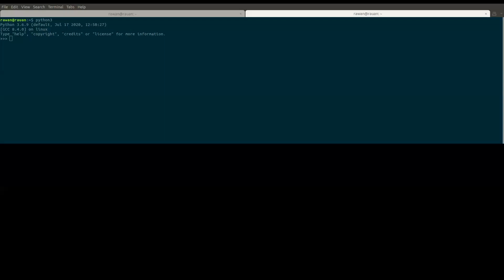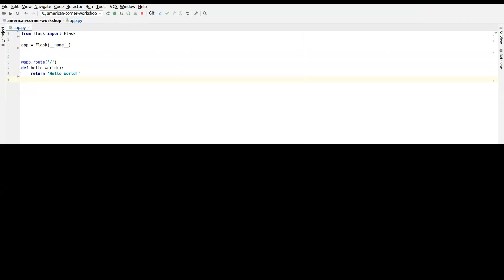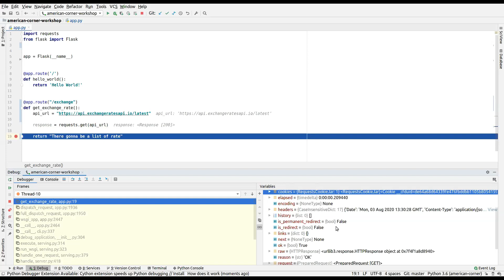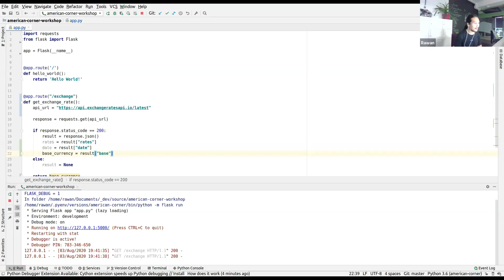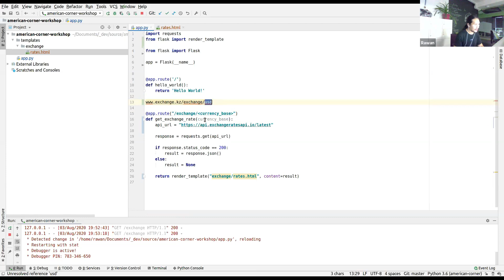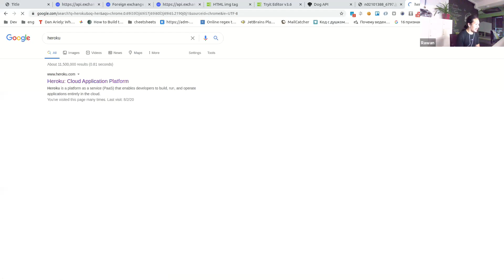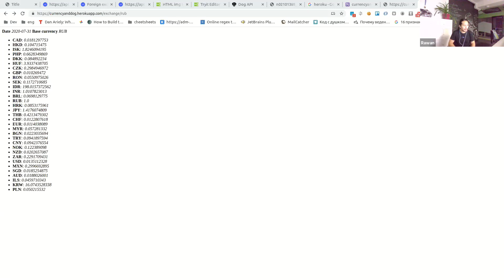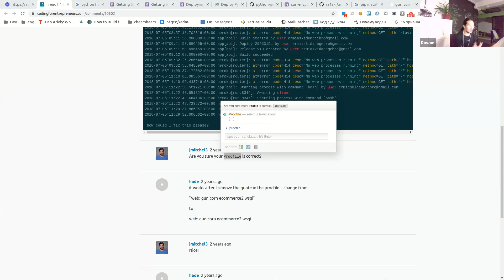Python for Everyone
Hello friends!

Did you know that everyone can code in Python? If not, then let us prove it to you during our online webinar on Python for Everyone!

The event will take place on August 3, from 7 to 8:30 PM.

The plan of the webinar is as follows:
- Is it difficult to code?
- Why use Python?
- Have you ever considered having a personal pet-project?
- Here we go. Plan, develop, deploy your first pet-project. Show it to the world
- Homework. Yes, you can!